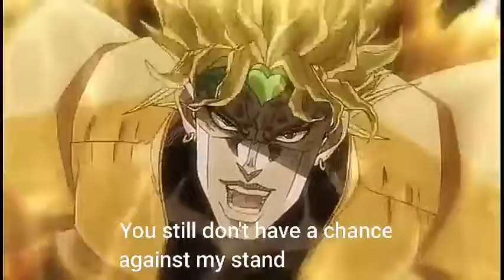Dio Vs. Jotaro part 1 but it's been remade by a 12 year old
Is that a JoJo's reference?